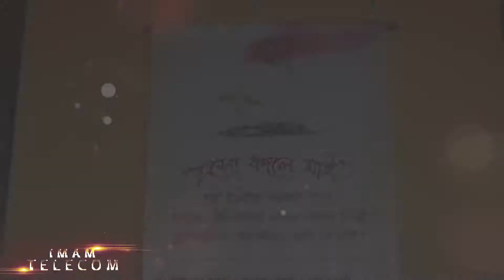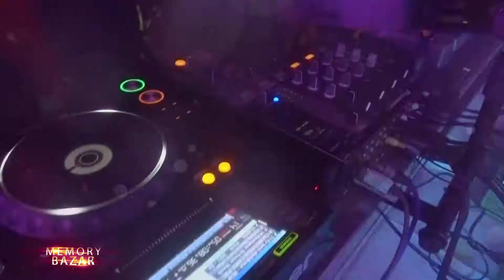Imam telecom l Dealer convention of 2018